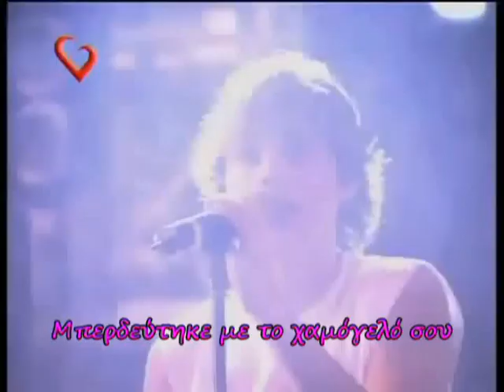Erreway ~ Que Estes (with greek subtitles)